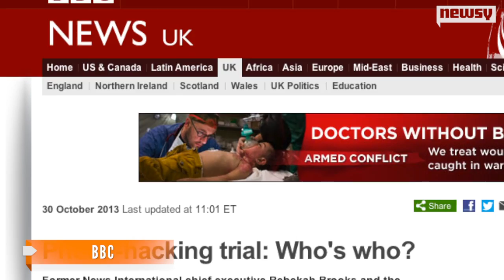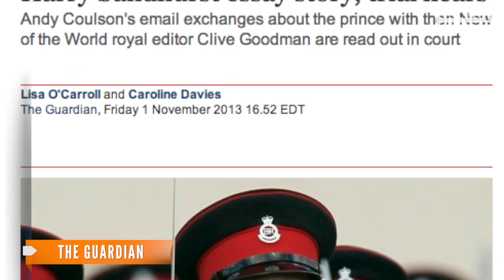Prince Harry's Voicemail Hacked by Journalists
A now-defunct tabloid news organization is accused of hacking into Prince Harry's phone.